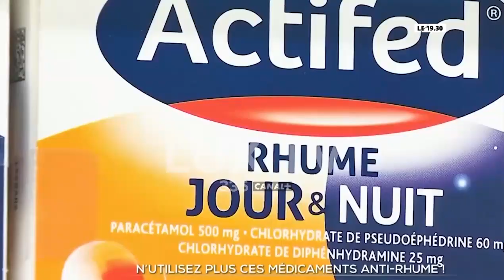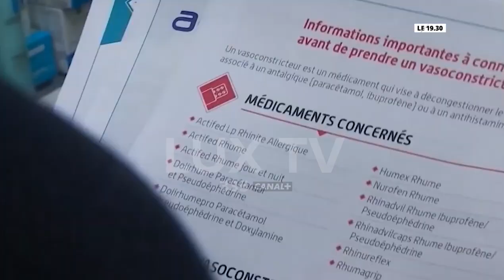LUTTE CONTRE LE RHUME : CERTAINS MEDICAMENTS SERAIENT DANGEREUX